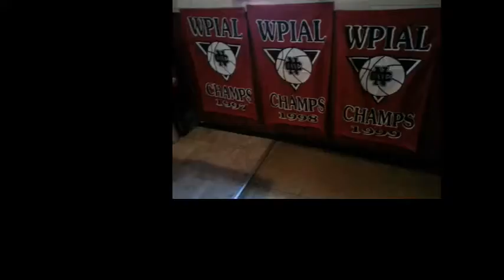NCTV45′s Sunrise NewsWatch NewsBrief Segment 4 Thursday September 22, 2016